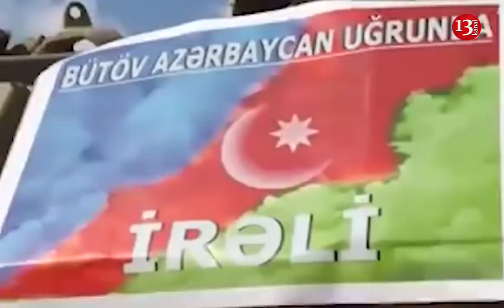"Ordumuzu GÖRƏN ERMƏNİ DIĞALARI QAÇIR!"-AZAD OLUNMUŞ SUQOVUŞANDAN ƏN YENİ GÖRÜNTÜLƏR